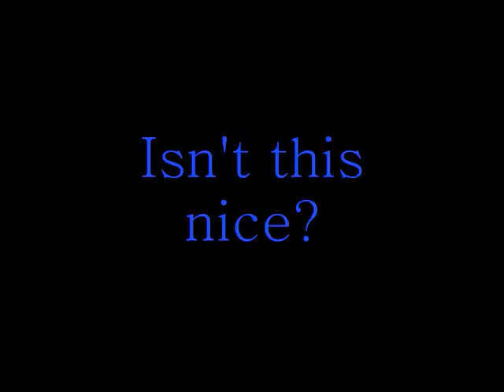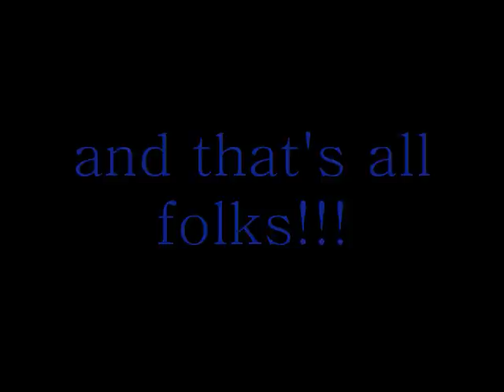"MidiBoo-Boogaloo" feat. Midi Mob & BooSen